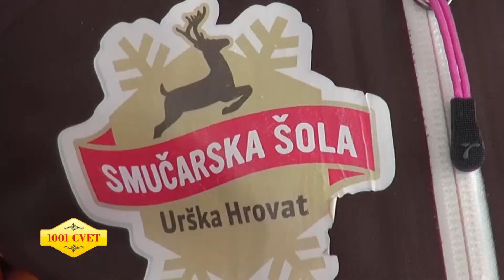1001 smeh - dobrodelni dogodek ob 50-letnici čajev 1001 cvet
V zasneženi Kranjski Gori so obeležili svečano 50-letnico čajev 1001 CVET. Ob tej priložnosti je Žito obdarilo tudi 15 otrok Doma Malči Beličeve, ki so se po snežnih strminah spustili v smučarski šoli Urške Hrovat in jim tako omogočili okusiti posebno zimsko doživetje.

Kot vodilna znamka na trgu je bil 1001 CVET vedno tudi usmerjevalec in oblikovalec trendov potrošnje . Tako je leta 1990 znamka kot prva pri nas trgu predstavila popolno novost- sadne čaje. Ti so v hipu osvojili množice in postali ena od še danes najbolj priljubljenih toplih in hladnih pijač. Leta 2009 je znamka zamenjala lastnika. Takratna Droga Kolinska jo je ob konsolidaciji svojega poslovanja ponudila v prodajo. Znamko je odkupilo Žito in tako enega največjih ponosov slovenske živilske industrije ohranilo v slovenski lasti.